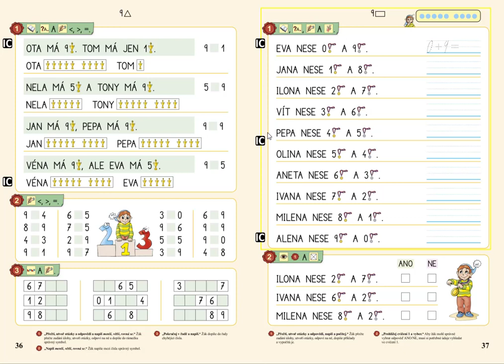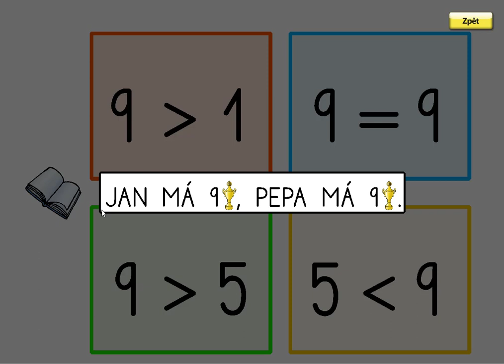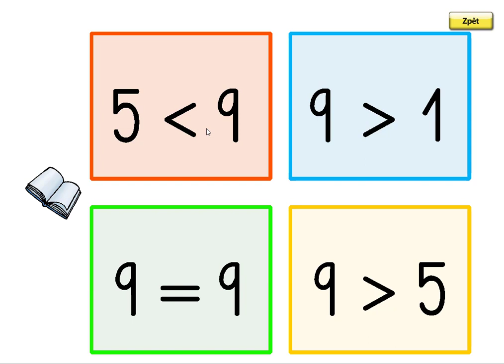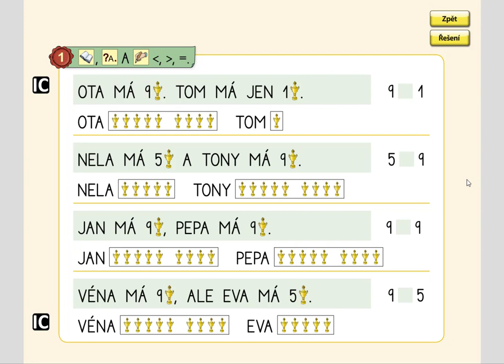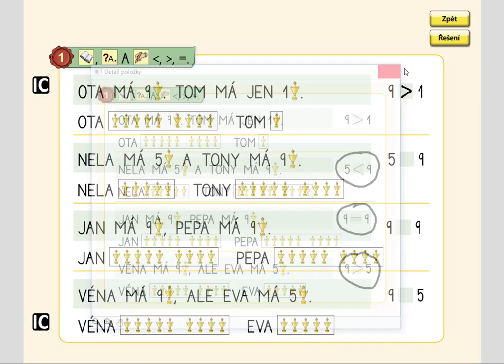Porovnávání (0-9), MATÝSKOVA MATEMATIKA 2. DÍL - POČÍTÁME DO DESETI, str. 36, cv.1